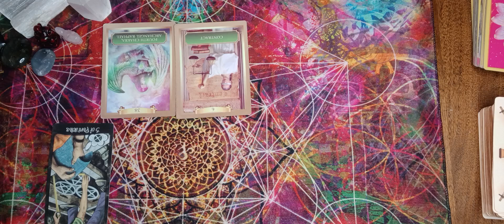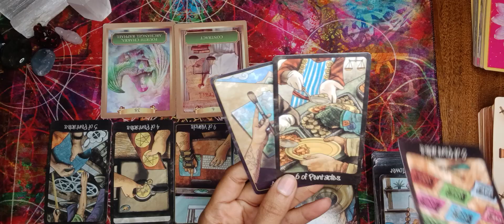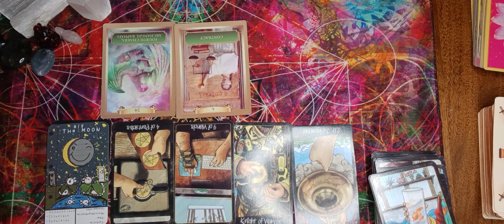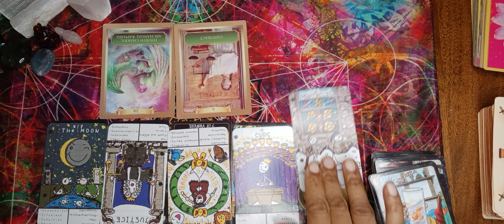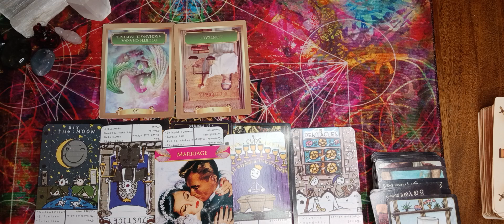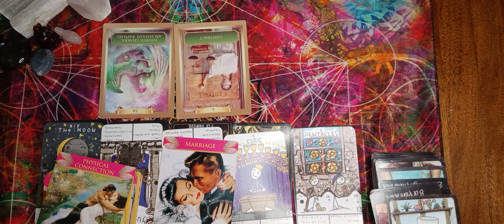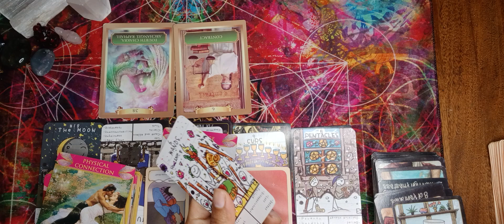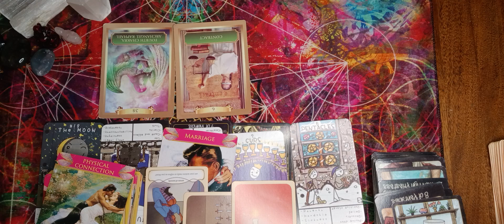Virgo ♍️ This is the end of this soul contract because u have several new opportunities coming in 💚